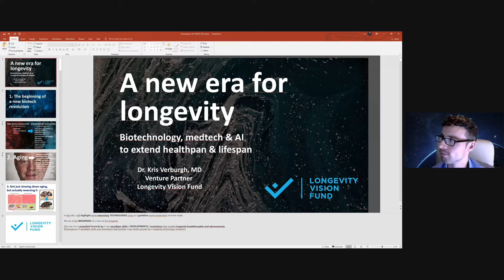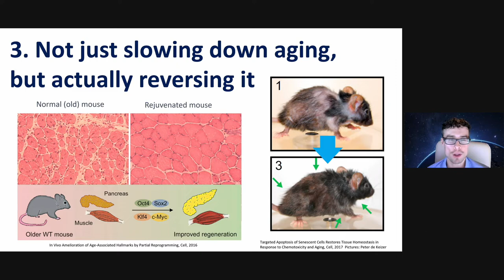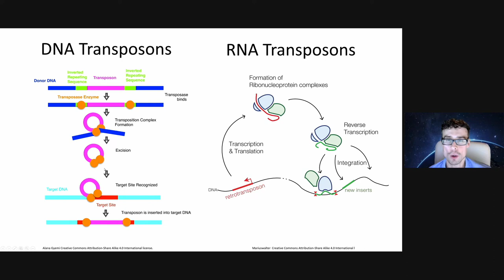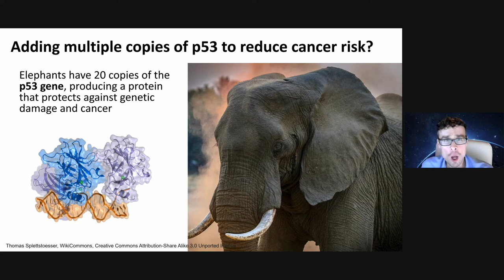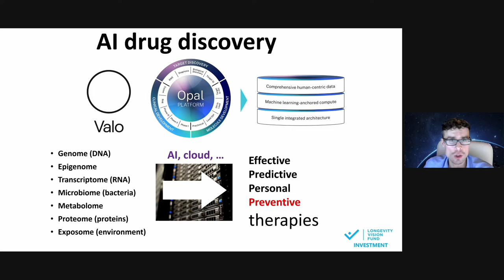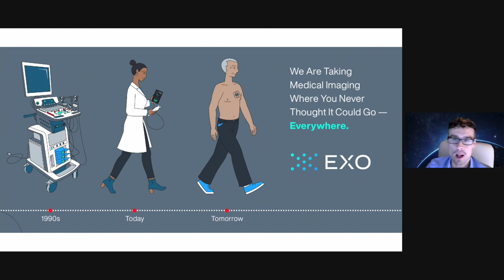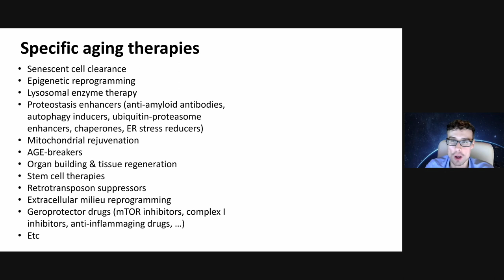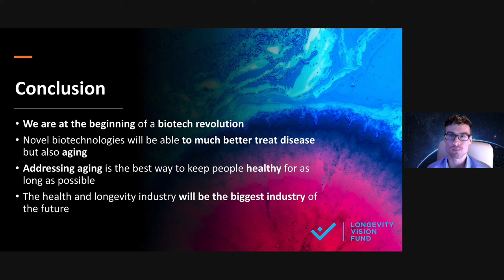Kris Verburgh presents at the ARDD 2021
New biotechnologies to address aging and disease: an overview